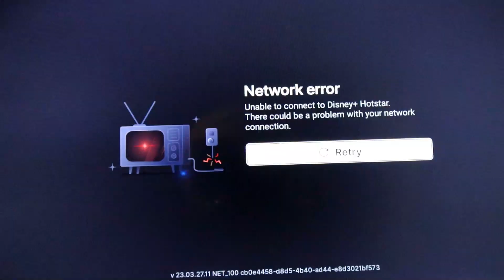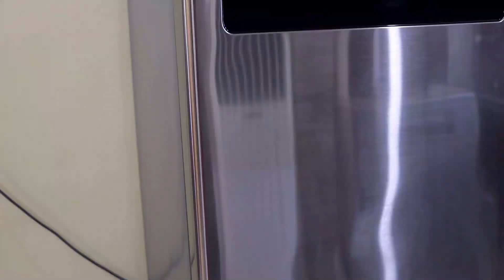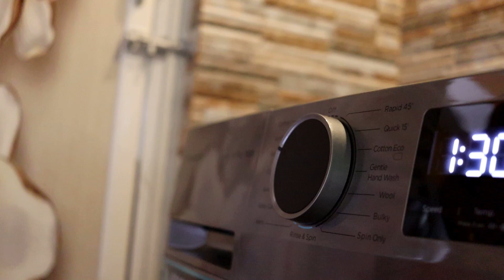দীর্ঘ গ্রীষ্মের ছুটি কাটিয়ে বারাসতে ফিরে এসে খুব অল্প সময়ে কীভাবে ঘরের সবকিছু গুছিয়ে নিলাম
Hello friends,
In today's video, I will share with you how I managed to organize everything in the house in a very short time after returning to Barasat after a long summer vacation.

Product use in this video:
The Moms Co. Natural Surface Cleanser
Mr Muscle Power Advance Spray Kitchen Cleaner
CIF Perfect Finish Stainless Steel Cleaner

বাচ্চাদের মস্তিষ্ক, স্কিন, চুল, হাড়, চোখ এই সব বিকাশের জন্য বাড়িতে এই পদ্ধতিতে বানানো ঘি অবশই খাওয়ান

ঘরোয়া উপায়ে খাঁটি দুধ কিভাবে চিনবে ও দুধ কিভাবে জ্বাল দিলে বাচ্চাদের গ্যাস অম্বলের সমস্যা হবে না

১ থেকে ৫ বছর বয়সী শিশুদের সঠিক growth এর জন্য কি কি খাওয়ানো উচিত ও কতটা পরিমানে দেওয়া উচিত